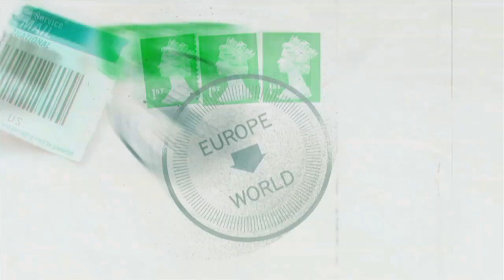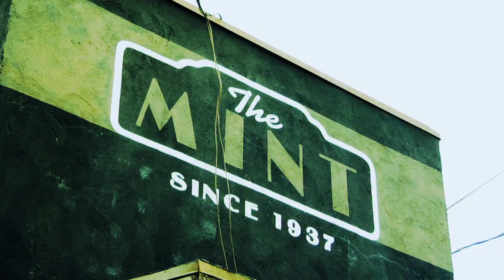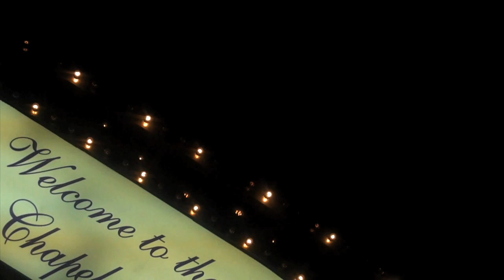Green Eyed World - EPISODE 6